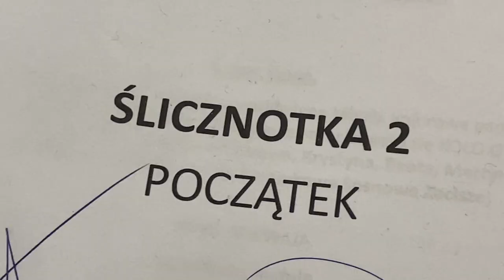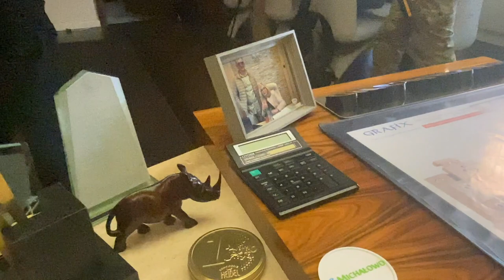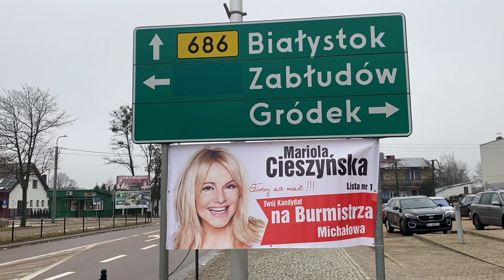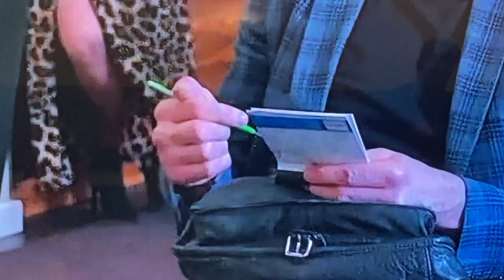Na planie filmu "Ślicznotka Początek"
Po ubiegłorocznym sukcesie filmu “Ślicznotka” twórcy postanowili  przybliżyć widzom historię Aliny z Michałowa. W Urzędzie Miejskim w Michałowie (23.01)  rozpoczęły się zdjęcia do drugiej części komedii  obyczajowej z Podlasia "Ślicznotka Początek”.

- Druga część “Ślicznotki” będzie prequelem, w którym opowiemy jak to wszystko się zaczęło - mówi Krzysztof Bałtyk z Bałtyk Film Production, producent i scenarzysta filmu.

Premiera filmu zaplanowana jest pod koniec maja 2023 roku.